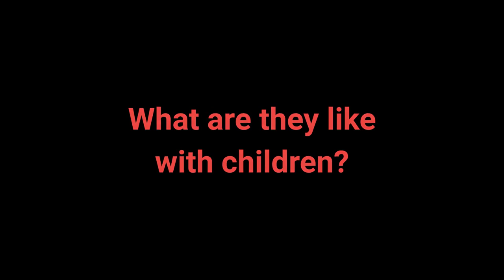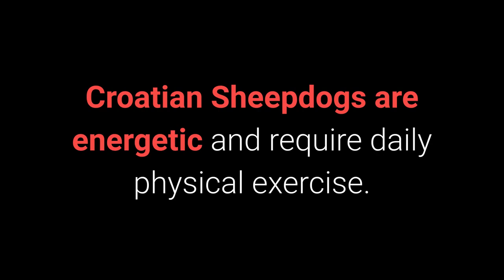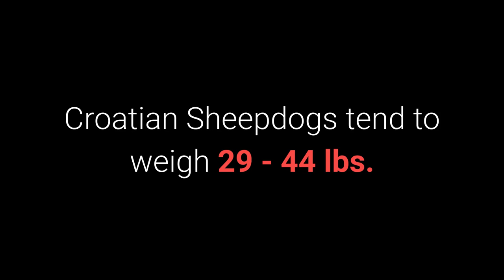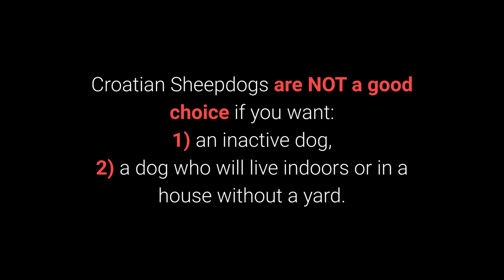🐕 The Croatian Sheepdog Dog - All About Croatian Sheepdog Dogs!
👉 Wanna see all about the Chow Chow dog breed? The Chow Chow dog is very beautiful and sweet but also a very stubborn, independent, and demanding pet. Why?

Bitcoin: 14yyb87SSpzXpLnoXCa9ff6kLY5oEJjUwP

✌️ Transcription ✌️
The Chow Chow dog is one of the most undemanding, independent, and quiet pets.

Wanna see all about the Chow Chow dog breed?

What follows is an overview of the top 8 most important traits.

All about Chow Chow dog breed:

1. Character

Chow Chows are, above all, characterized by their autonomy and independence.
They don't need anyone else to feel good.

Chow Chows are:
• stubborn,
• reserved,
• independent,
• devoted,
• quiet.

What is their biggest problem?
Make sure not to skip the vital steps of training and early socialization if you decide to get a Chow Chow.

What are they like with children?
Chow Chows are usually considered a poor choice for families with children.

They aren't overly friendly toward anyone, children included.

They are unlikely to tolerate rough play or constant cuddling attempts.

How do they act toward strangers?

Chow Chows tend to be a little suspicious of everyone.

They will usually choose one person to form a strong bond with and are distrustful of others.

What are they like when faced with other dogs?

Chow Chows will only tolerate dogs and smaller animals (such as cats) if they grew up with each other, as well as dogs of the opposite sex.

Is the Chow Chow an aggressive breed?

If treated properly, these dogs shouldn't exhibit aggression toward anyone.

Chow Chows are dogs who mind their own business, and so long as nobody is bothering them, they have no reason to be aggressive.

Is the Chow Chow a vocal dog breed?

These dogs have a very low tendency to bark.

2. How long do Sarplaninac live?
Chow Chow dogs live for 9 - 15 years.

3. How to train a Sarplaninac?

Training a Chow Chow is not a simple task.

They are stubborn and independent dogs who behave as they see fit.

Successfully training a Chow Chow requires:
• a sufficient knowledge of dog training techniques,
• persistence and consistency,
• starting at an early age,
• treats and praises,
• authority.

4. Care

Chow Chows have a mid-level activity requirement, which translates to taking them on a couple of short walks per day, as well as one play session.

Try to avoid midday walks during the summer months; these dogs don't handle high temperatures well.

The Chow Chow's coat, on the other hand, will need to be brushed twice a week to keep it healthy and looking its best.

5. Weight.

Female Chow Chows can weigh anywhere from 45 to 60 pounds, with males between 55 and 70 pounds.

6. Height

Females tend to be 18 - 20 inches tall, while male Chow Chows are 19 – 22 inches.

7. Are they prone to health issues?

Keep an eye out for hip and elbow dysplasia, entropion (deformity of the eyelids), allergies, as well as thyroid problems.

8. Dog food

Selecting high-quality dog food will keep your Chow Chow dog healthy and looking their best.

However, Chow Chows are prone to allergies, so be sure to watch out for any signs of one.

What makes these dogs the right choice for you?

Chow Chows are an excellent choice if you want:
• an independent pet,
• a quiet and less demanding dog.
Chow Chows are NOT a good choice if you're looking for a dog who:
• is friendly toward children, strangers, and animals,
• is easy to train.

Pictures of the Chow Chow
Photo of a puppy:
Photograph of an adult dog:

To conclude Chow Chow dogs are undemanding, independent, and quiet as well as beautiful and special family pets.

Take care!

The Chow Chow Dog!